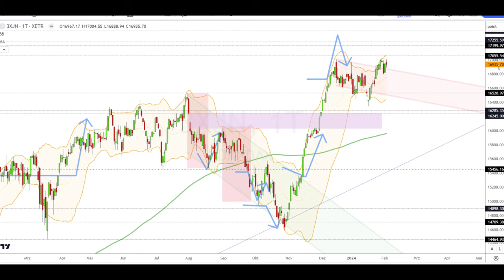Dax Analyse 05.02.2024